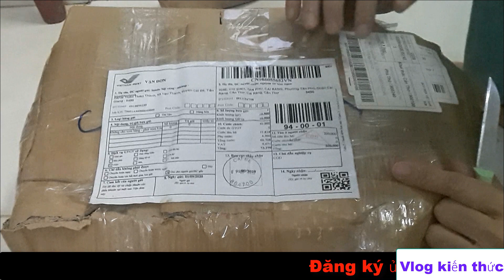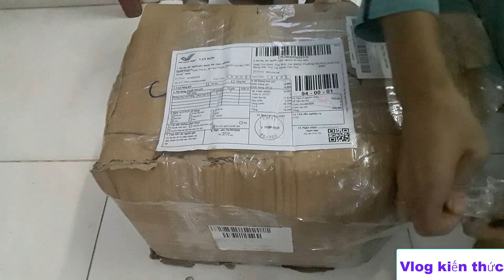CHƠI LỚN MUA MỘT THÙNG PHÔI NẤM LINH CHI BÀO NGƯ TRỒNG TẠI NHÀ Vlog kiến thức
CHƠI LỚN MUA MỘT THÙNG PHÔI NẤM LINH CHI BÀO NGƯ trồng tại nhà rất đơn giản, mời cả nhà cùng mình trồng thử cho vui nhé. Chúc các bạn luôn thành công nhé.
Vlog kiến thức là kênh chia sẽ những kiến thức quanh ta bao gồm: ăn uống, thực phẩm sạch và cách nhận biệt, du lịch, sức khoẻ, làm đẹp, cách giáo dục con cái, và review phim,... Mong được sự ủng hộ, đóng góp ý kiến của nhiều người để kênh ngày một hoàn thiện hơn.
Hãy đăng ký kênh miễn phí để cập nhật những video hữu ích và bấm biểu tượng cái chuông kế bên hành động đó làm cho bạn trở thành một trong những người nhận được video đầu tiên khi chúng tôi vừa cập nhật video mới.